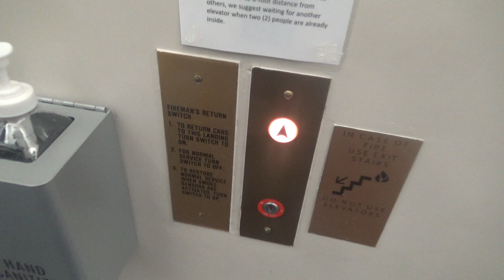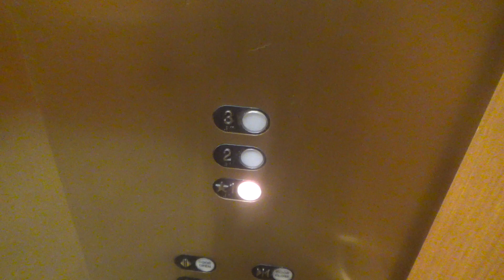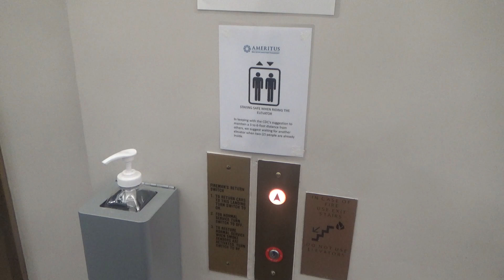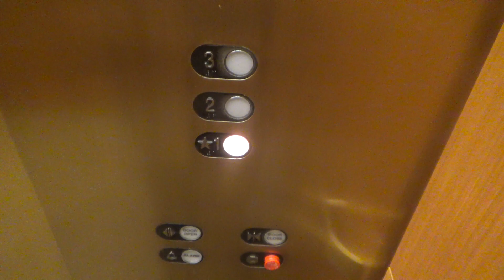Vintage 1987 Westinghouse Hydraulic Elevators @ 155 N Pfingsten Rd - Deerfield, IL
(Recorded January 14th, 2022) Some neat RTs but that road name the building is off of is pretty funny and corny xD